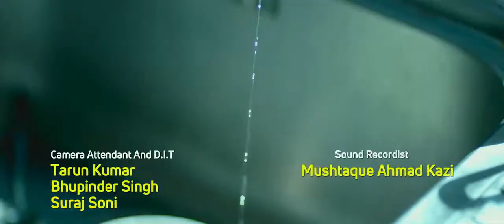Chal Mera Put Movie Funny clip